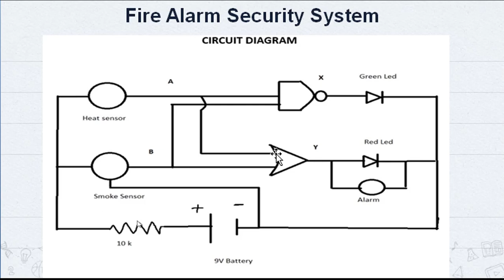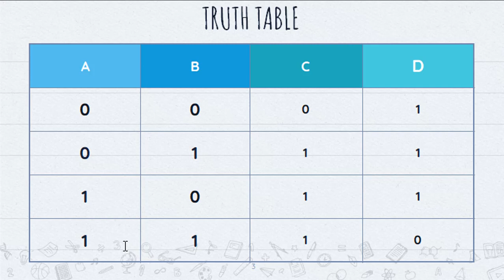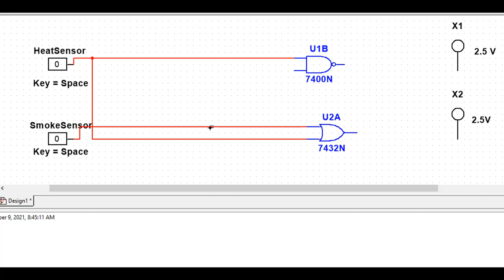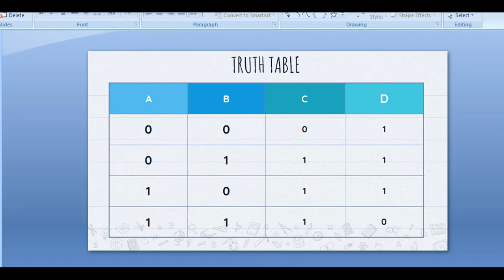Fire Alarm Security System || Digital Logic Design || Spring 2020-21 || ismail Hossain